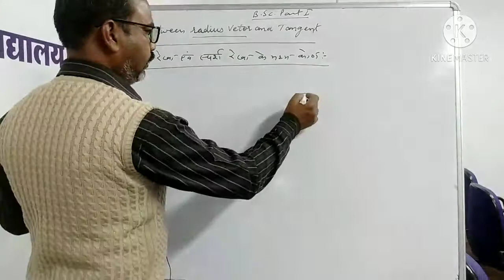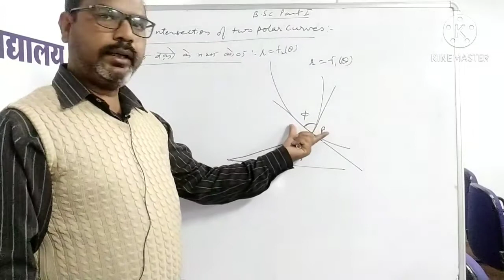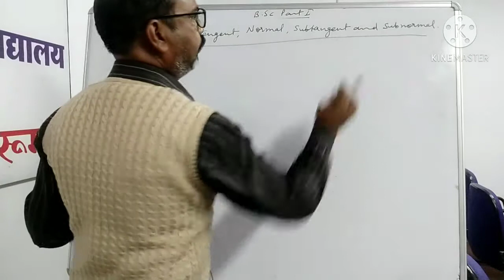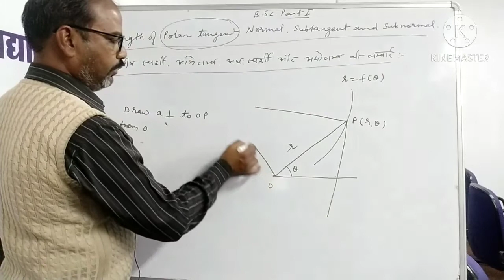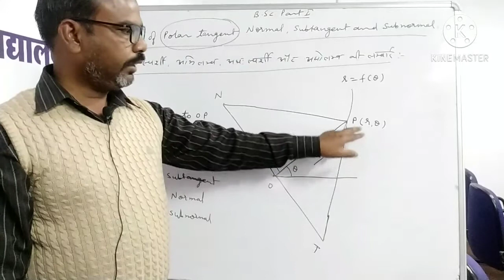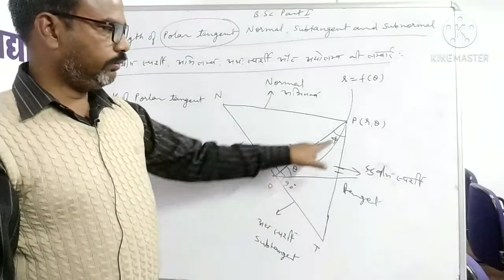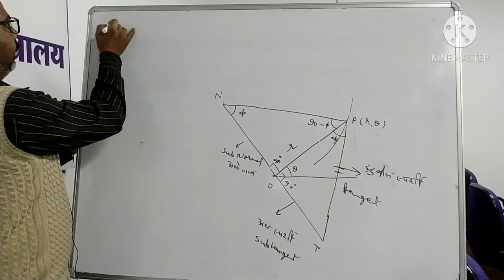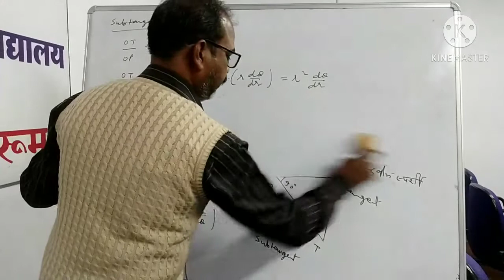B. Sc. Part l Calculus_polar tangent, normal, sub-tangent, sub-normal